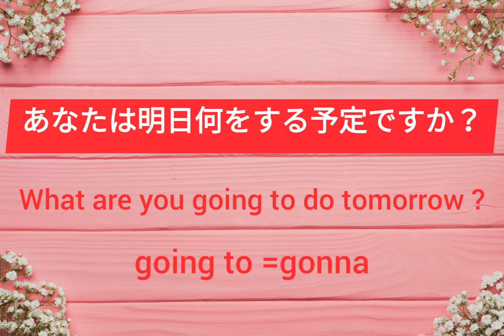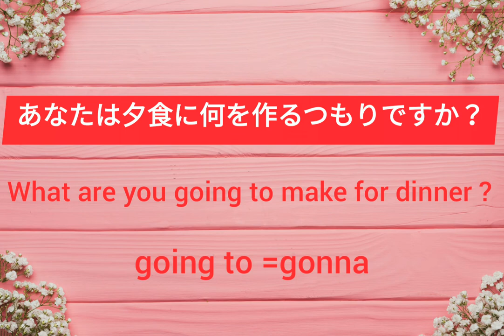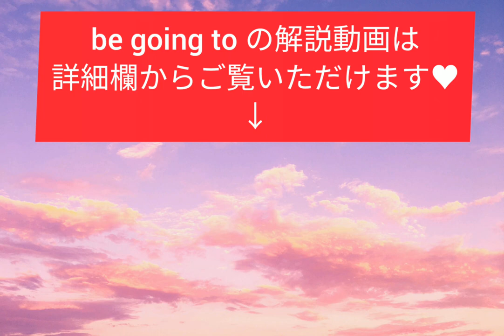【時制の使い分け】未来の表現：be going to ～ 実践トレーニング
こんにちは、

前回アップした be going to～の解説動画は

練習問題をやって、
実際の会話でどんなふうに使えるのか、
ぜひ体感してみてください♥